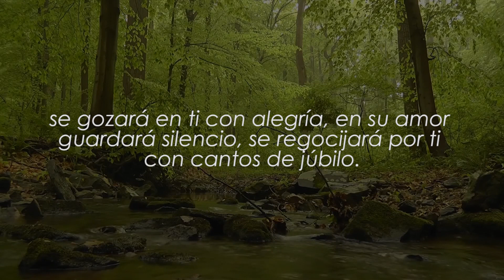Sofonías 3,17 El poder y la protección de Dios en tu vida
Sofonías 3,17 El Señor tu Dios está en medio de ti, guerrero victorioso; se gozará en ti con alegría, en su amor guardará silencio, se regocijará por ti con cantos de júbilo.